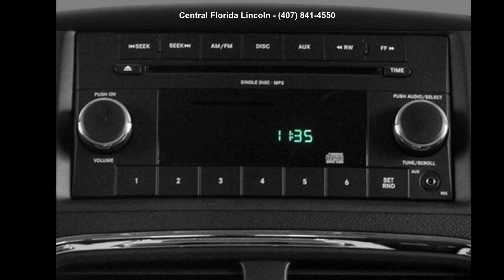2014 Dodge Grand Caravan SE 30th Anniversary - Central Fl...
Used 2014 Dodge Grand Caravan SE 30th Anniversary, bright white clearcoat exterior, black/light graystone interior, 6, 3.6 l, automatic, fwd, 114,673 miles, Stock N125943B, VIN: 2C4RDGBG6ER229889,